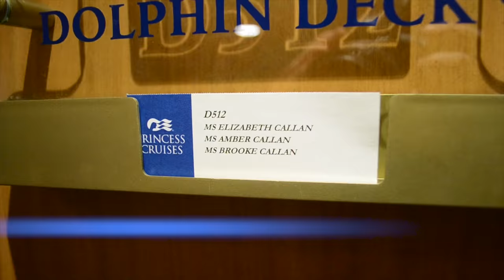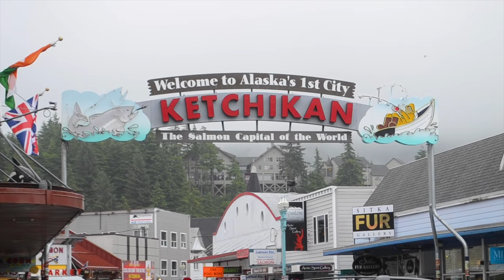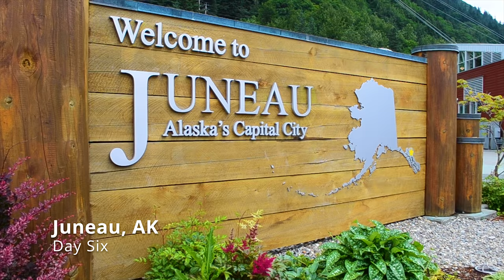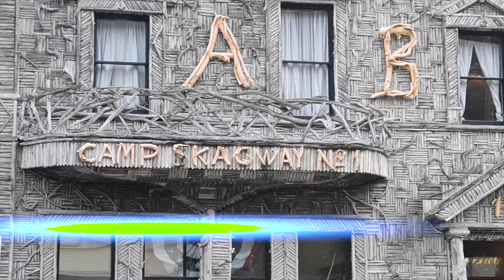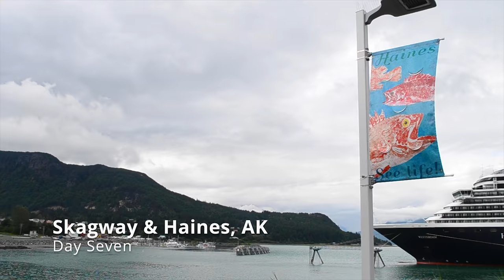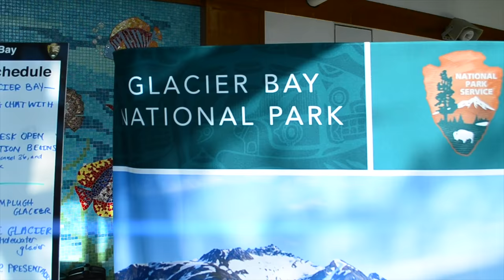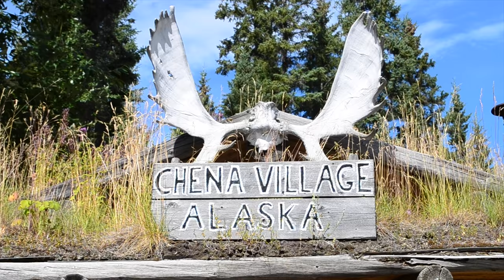Alaska - Callan Family Travel Vlog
Over the summer of 2018, my sister, my mom and I took a trip to Vancouver & Alaska. We saw some incredible sights including wildlife in Ketchikan, dog mushing in Juneau, outlooks in Haines, Glacier Bay, College Fjords, Mount McKinley & Denali National Park.

To commemorate this adventure of a lifetime, I decided to create my first travel vlog throughout the trip and hope you enjoy sharing in our memories.